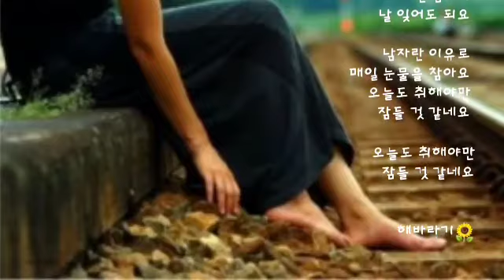못다한 사랑 ㅡ 레이